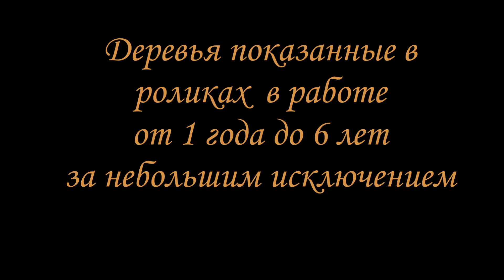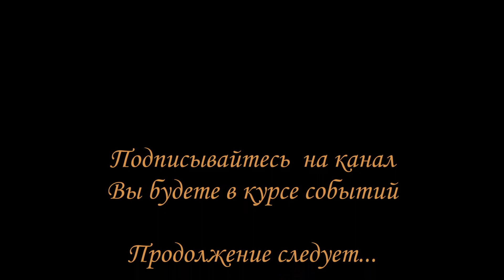Бонсай форзиция весна 2022 год Bonsai forsythia spring 2022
✍🏻 А так же делитесь информацией со своими друзьями